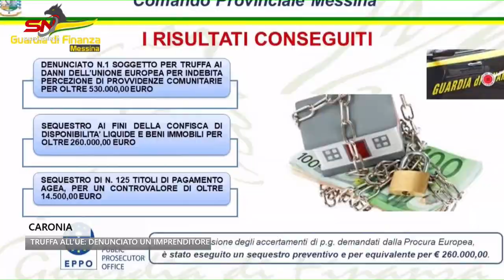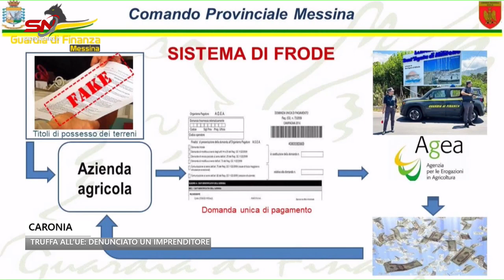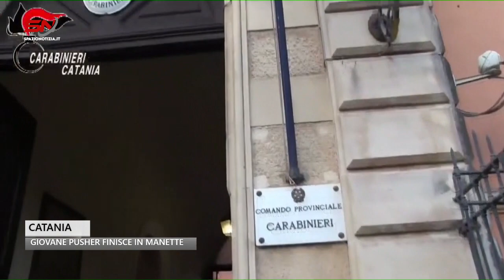Spazio Notizia (1 luglio 2023, edizione delle 10)